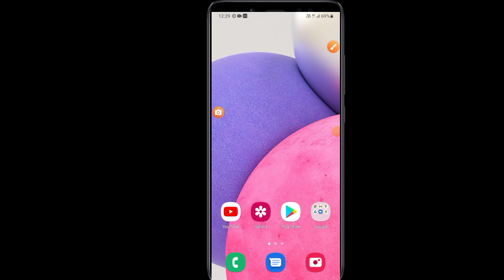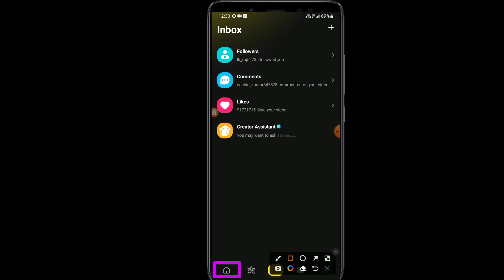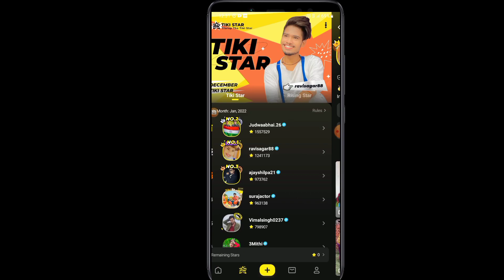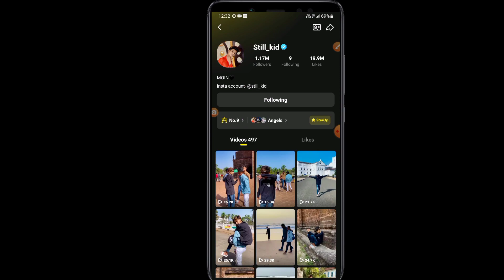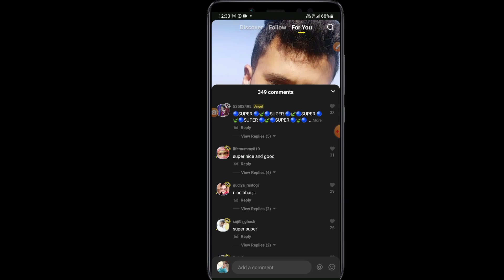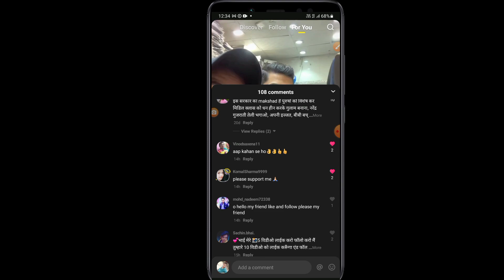tiki app par followers kaise badhaen | how to increase followers on tiki app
Hello friends aaj ke es video me ham batayege ki tiki app par followers kaise badhate hai 2022 ?